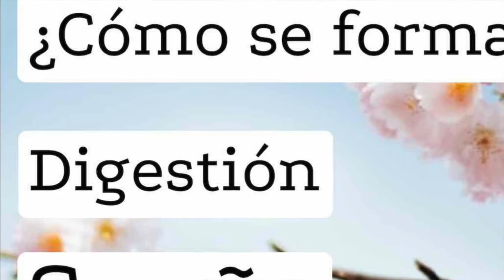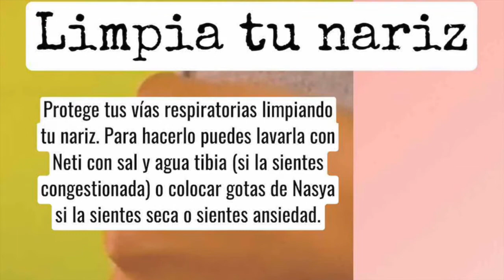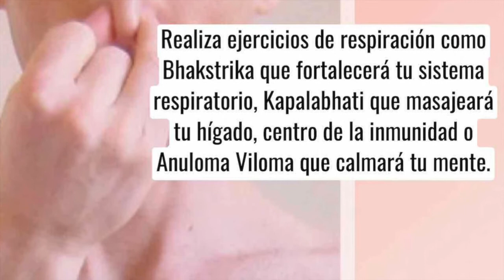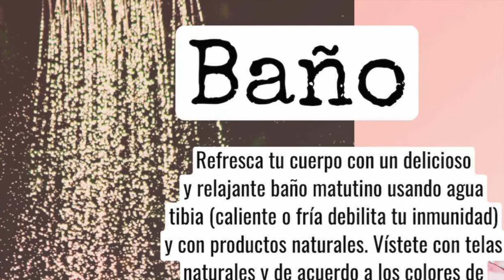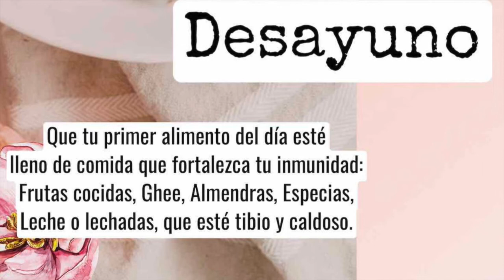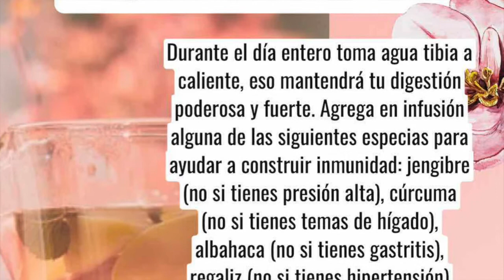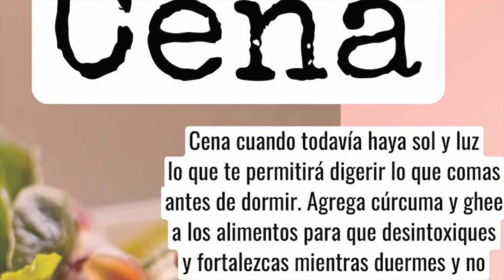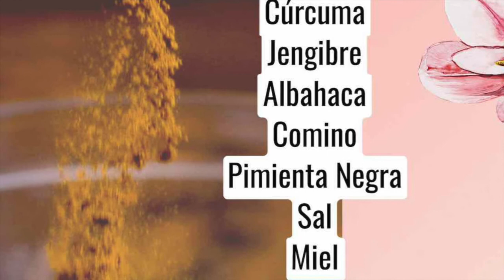AYURVEDA URBANA vs COVID-19 | Una experta nos habla sobre el tema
Ayurveda es el nombre de la medicina tradicional de la India. Tiene como objetivo común la unificación de cuerpo-mente y espíritu, proclamando que la enfermedad y la salud son el resultado de la confluencia de tres aspectos principales de la existencia o doshas.​